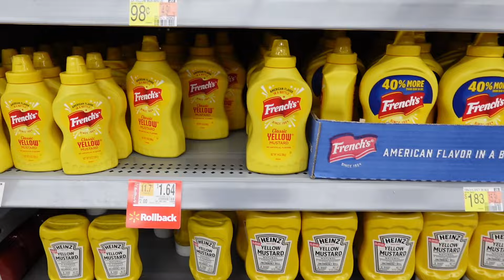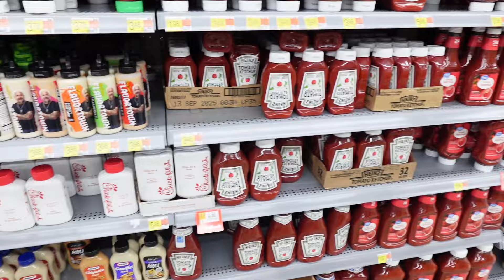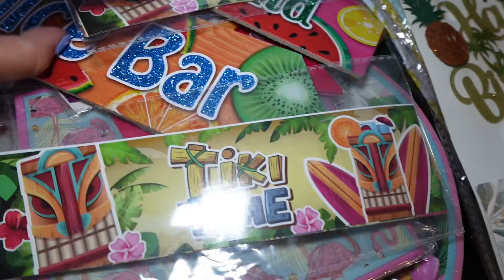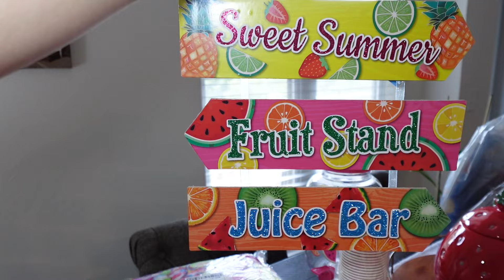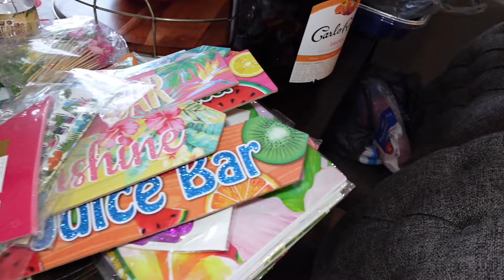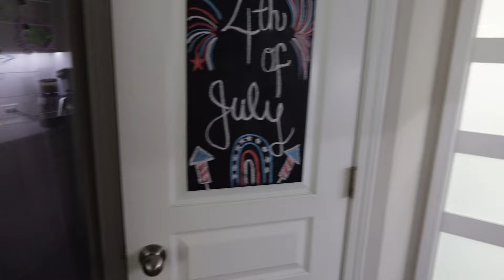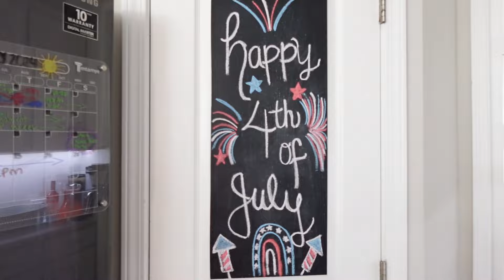Vlog#152 | DECORACIONES PARA LA FIESTA DE NUESTRO CUMPLE🌸🥳 | LLEGO MI HERMANA DE DC| 4TH OF JULY🇺🇸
HOLA a todos! Feliz inicio de semana! Aqui les dejamos otro Vlog, corran a ver la decoracion de nuestro cumple🌸 comenzamos con la mudanza de mi hermana♥️ GRACIAS por estar aqui! Por todo su apoyo y cariño lo queremos mucho!